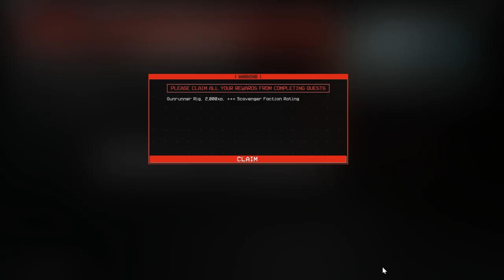The Forever Winter Ep 2 [No Commentary]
Dropping off our loot and heading to the Ashen Mesa for a couple more quests.